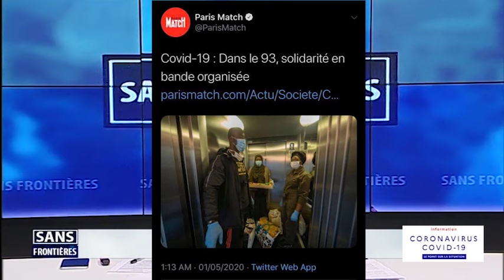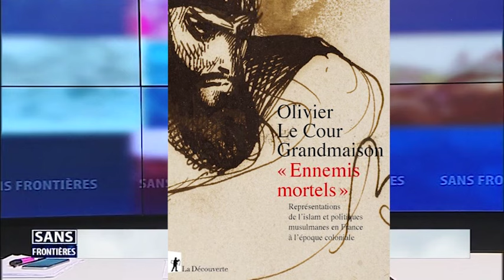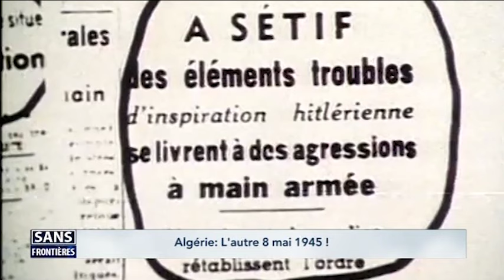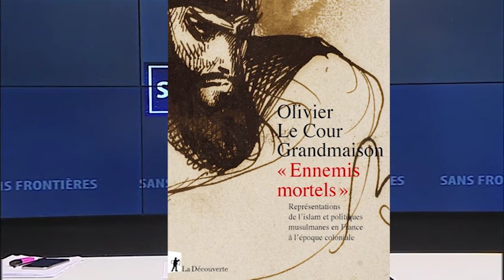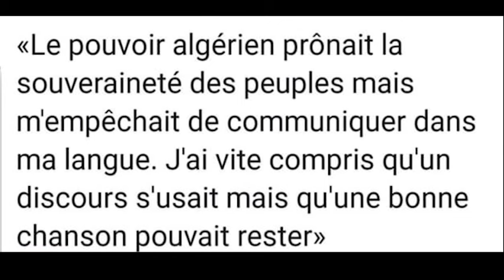Algérie : L’autre 8 mai 1945. - Hommage Boualem BENKHELOUF - COVID en Seine Saint Denis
Algérie : 8 mai 1945, alors que la France fête la fin de la seconde guerre mondiale, Sétif, Guelma et Kherrata subissent des répressions sanglantes…

Militant pour la liberté des peuples – Fondateur du : 93, au cœur de République, maire Adjoint à Aubervilliers, Boualem Benkhelouf est décédé du Covid 19, nous lui rendrons hommage.

Situation du COVID en Seine Saint Denis, le président du département Stéphane TROUSSEL est avec nous.

Stéphane TROUSSEL : Président du Département de la Seine Saint Denis
Zaina TERKI : Présidente du " 93, au Coeur de la République"
Fatima YAOU - Co-fondtarice du " 93, au Coeur de la République"
Olivier LECOUR GRANDMAISON : Universitaire sciences politiques